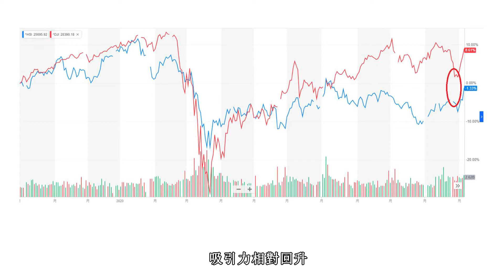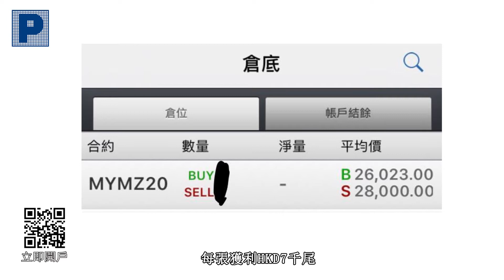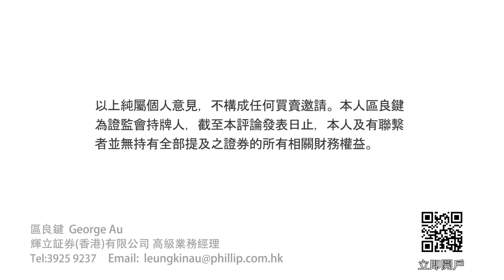大選之後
區良鍵 - 高級業務經理
輝立證券(香港)有限公司